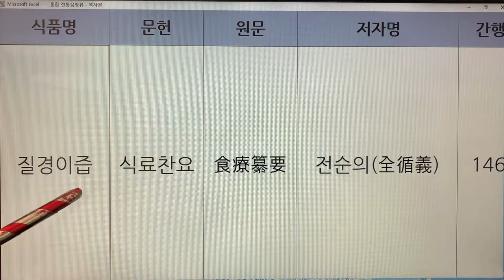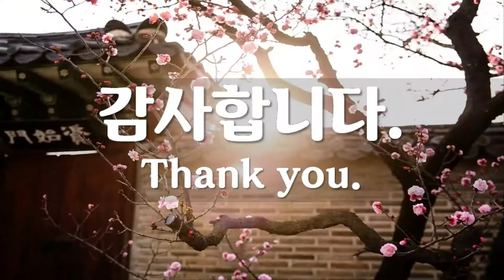한국 전통즙(Korea Traditional Juice) - 13. 질경이즙 : 식료찬요